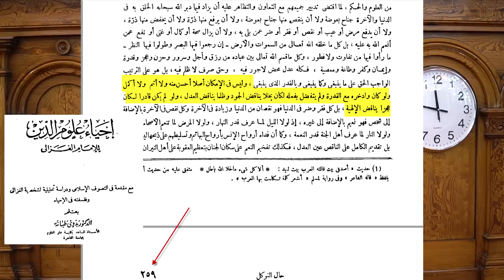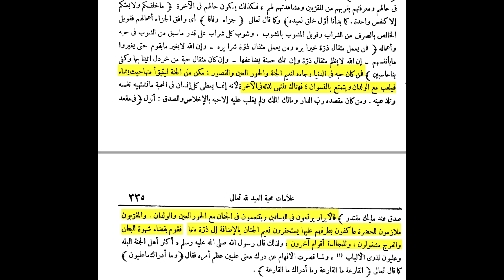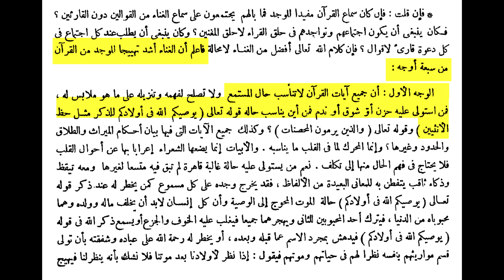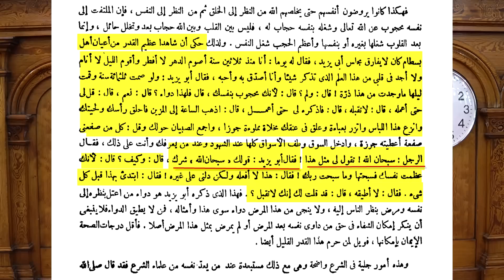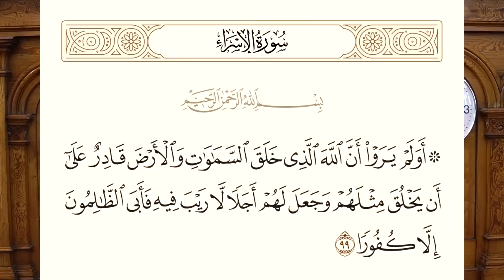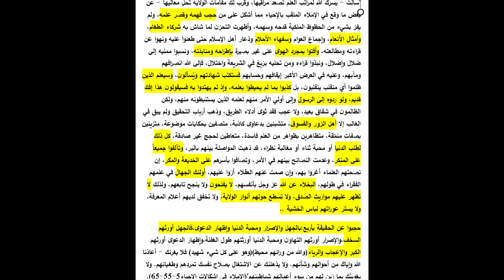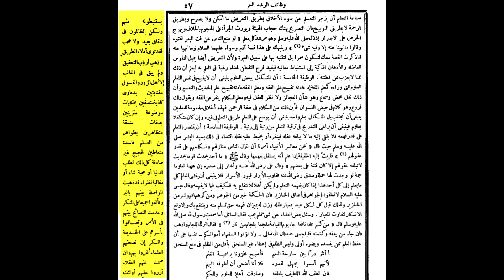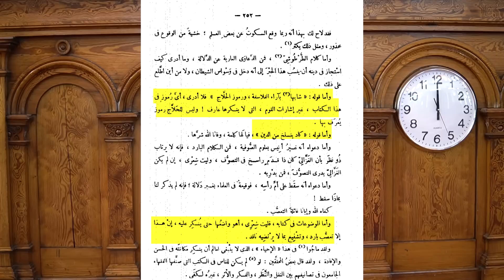الله غير قادر عند عبد القادر - استر عورتك